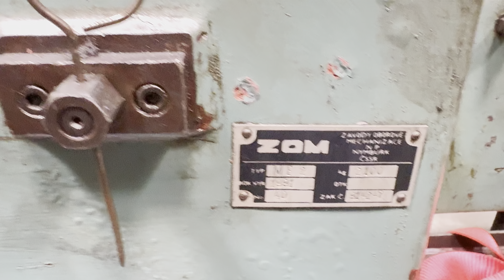* STEINFELS KG * has for sale one Hilgeland ME2 - trimming machine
M02L/8775 - trimming machine (second-hand)
rotary drum feed
make: HILGELAND - type: ME2 - year of construction 1991

diameter range                        2,6 - 8 mm
shaft length under head        6-80 mm
output pieces/min                 170
measurements                       L:270 x B:100 x H:180 cm

Price ex works our Warehouse Germany on request

The pictures of this machine you are able to find under the following link in the web:

These are machines from well known manufacturers they all in nice condition.